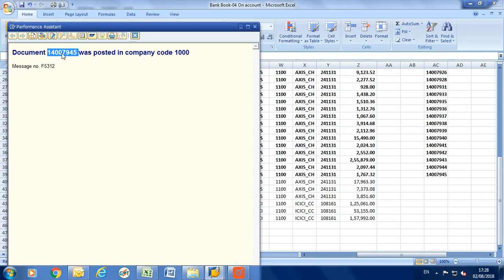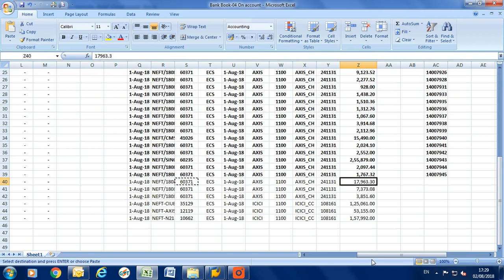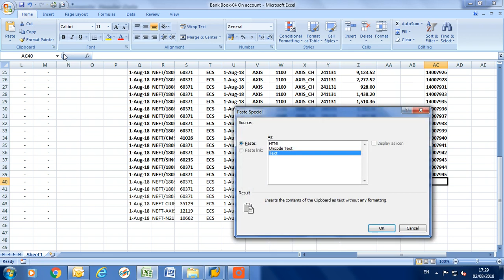SAP FICO Bank payment entry GST.